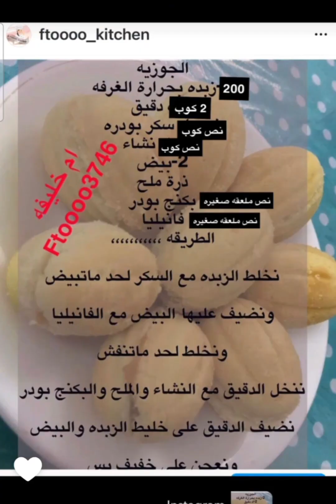البتيفور + الجوزية | طبخ أم خليفة